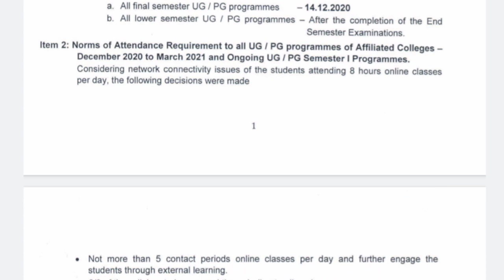college opening date today latest news | anna university exam postponed today news | David education